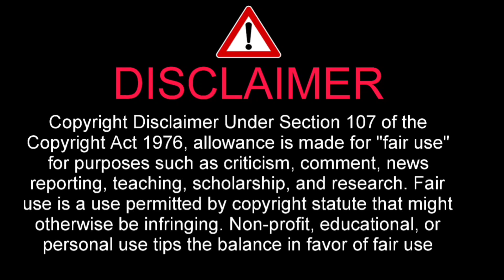DEKLASACJA! Amadeusz Ferrari vs Koro - Fame MMA Reborn (Cała walka trwała 3 rundy!)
No i kolejna walka za nami na gali Fame MMA Reborn. Tym razem zmierzył Kornel „Koro” Regel vs. Amadeusz „Ferrari” Roślik – boks, małe rękawice. Cała walka trwała 3 rundę!

Walka - Kornel „Koro” Regel vs. Amadeusz „Ferrari” Roślik
Formuła - Roślik – boks, małe rękawice

Co to jest Fame mma Reborn? To największa gala freak fight w Polsce. W jednym z najbardziej wyczekiwanych zestawień możemy wyczekiwać pojedynek Natana Marconia i Adriana Polaka czy Fabijański vs Wardega